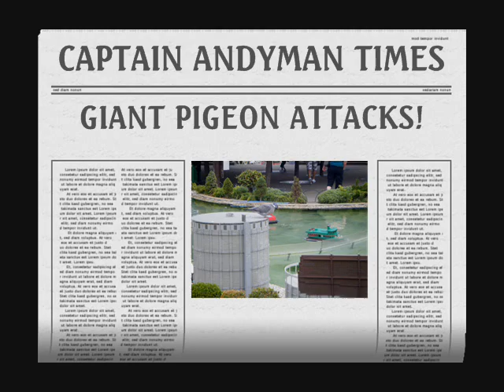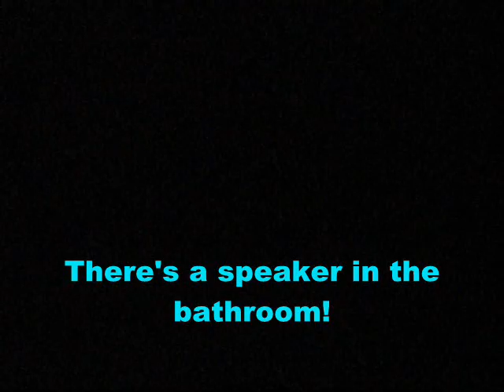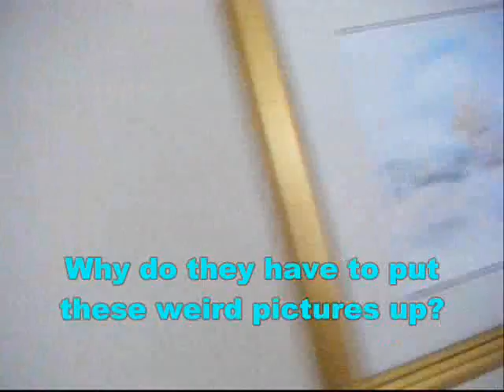Blog 7 Southampton and Legoland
Recently I visited Southampton, to see the Titanic memorial and the Maritime museum. The day after we spent at Legoland. Here is the madness that took place...
WARNING! THIS BLOG CONTAINS A GIANT PIGEON, DARTH VADER LIFT MUSIC, SPEAKERS IN BATHROOMS AND A LEGO DALEK! If you are boring or overly sensible it is highly advised you do not view this blog!